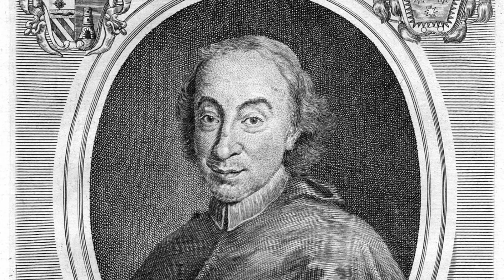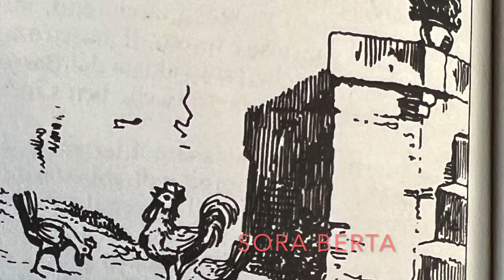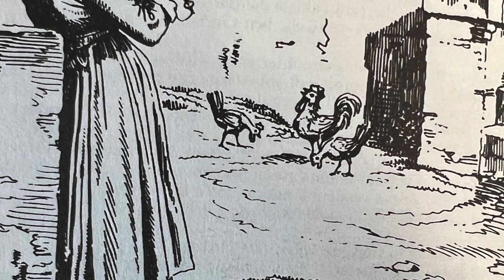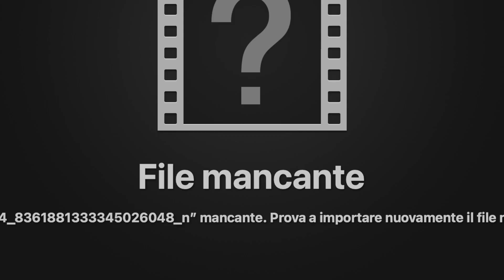Guarda Roma -una grande artista-la porticina della sora Berta-palazzo Altieri tre storie di Roma.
La grande artista Anna Magnani la sora berta due donne legate a palazzo Altieri. Due probabili case ma  solo quella fronte della chiesa del Gesù è quella della sora  Berta.Anna Magnani nata  a Porta Pia io a via Messina n9 tutte e due non possiamo vivere lontani da Roma è l'aria della Breccia del 20 Settembre 1870.Guardatelo tutto perchè è molto interessante per chi ama Roma.